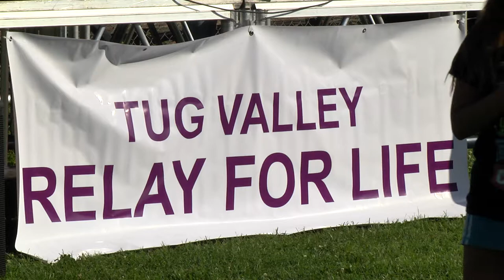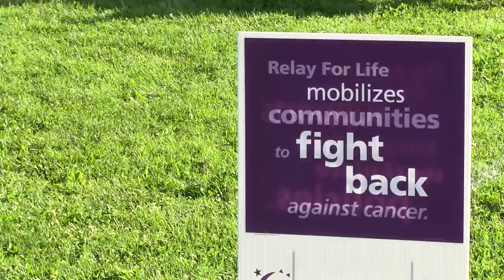Tug Valley Relay for Life